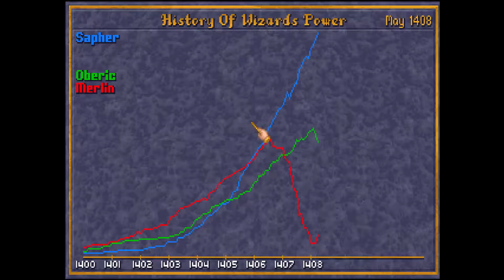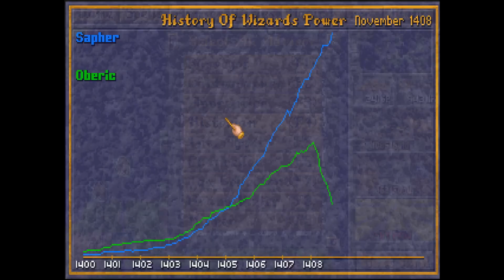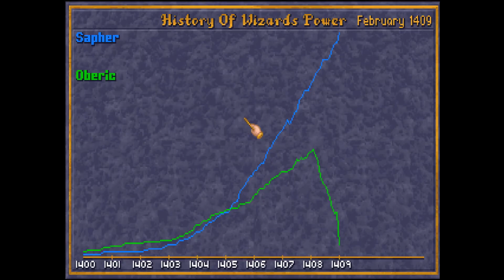Caster of Magic Lunatic difficulty Part 6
Caster of magic is a new mod to Master of Magic. Lunatic is the hardest difficulty for that mod.
Last part. The game was won around 02.1409.